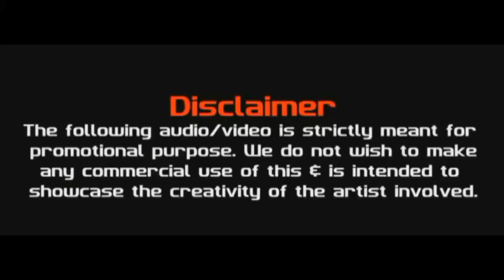DJ JANTI RABBI DJ IMRAN MIX